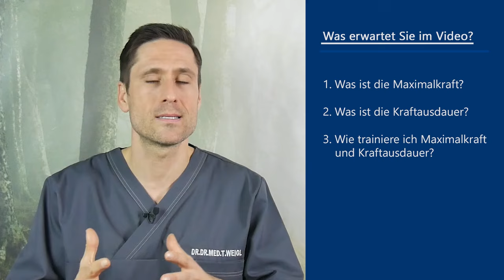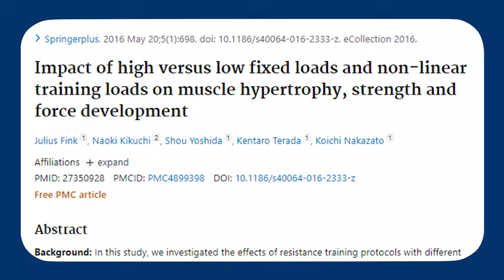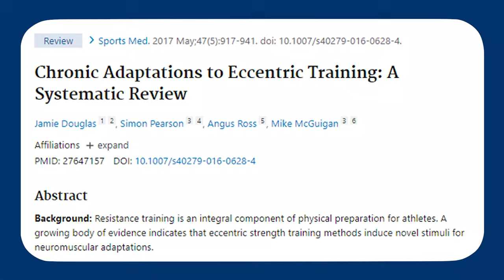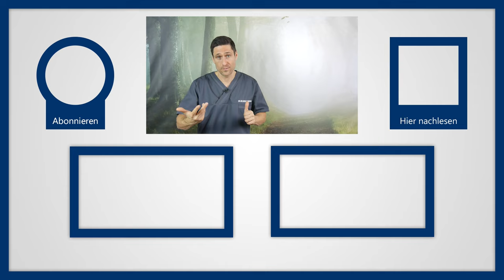Maximalkraft vs Kraftausdauer! Neue Reize beim Training für mehr Muskelwachstum & bessere Fitness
Versuchen Sie gerade sich Ihren ersten eigenen Trainingsplan zusammenzustellen? Oder möchten Sie vllt einfach nur besser verstehen, was Sie im Fitnessstudio eigentlich genau tun, wenn Sie dort trainieren? Dann schauen wir uns heute eine der zentralen Fragen beim Fitnesstraining an und finden gleichzeitig noch ein paar Lösungen für Ihre Fragen zum Erstellen oder Abwandeln Ihrer Trainingspläne. Aber auch für alle anderen Sportinteressierten, gerade auch für Ausdauersportler wie ich es bin, ist die Frage nach Maximalkraft bzw. Kraftausdauer super hilfreich fürs Training! Denn eins ist ganz klar: Unsere Muskeln brauchen immer wieder neue Reize und diese setzt man nicht nur durch andere Trainingsübungen sondern auch durch den Wechsel von Maximalkrafteinheiten, zu Kraft-Ausdauereinheiten.

Was ist die Maximalkraft?
Eine offizielle Definition lautet, dass die Maximalkraft die höchstmögliche Kraft ist, die ein Mensch willentlich entwickeln kann. Dabei haben wir natürlich nicht nur eine einzelne Maximalkraft, sondern je nach Bewegung immer wieder individuelle Unterschiede. Mit den Beinen können wir bspw. wesentlich mehr Kraft entwickeln als mit den Oberarmen. … Für unser Training bedeutet das, dass wir uns für jede Muskelgruppe dem Gewicht nähern müssen, dass wir bei einer sauberen Ausführung der Übung genau einmal heben/drücken/bewegen können. Je nachdem, wie diese Bewegung aussieht, unterscheiden wir hier zwischen isometrischer, exzentrischer oder konzentrischer Maximalkraft.

Was ist die Kraftausdauer?
Die Kraftausdauer ist dabei der Widerstand gegen die Ermüdung, die wir durch unser Training auslösen. Dabei ist entscheidend, wie der Energiestoffwechsel in unserem Körper funktioniert und wie lange unser Körper genug neue Energie bereitstellen kann, um das Training weiterführen zu können. Ab einem bestimmten Zeitpunkt wechseln wir nämlich vom aeroben Stoffwechsel, also einem Zustand, in dem der eingeatmete Sauerstoff noch ausreicht, in die anaerobe Phase. Dabei wird Laktat gebildet, um die Muskeln weiterhin versorgen zu können, obwohl wir nicht genug Sauerstoff bereitstellen können.

Ein ausgewogener Trainingsplan wechselt dabei im Schnitt alle 6 Wochen zwischen Phasen, in denen Maximalkraft, Kraftausdauer oder Muskelaufbau trainiert werden. Für den Muskelaufbau ist die Hypertrophie besonders gut geeignet, dabei wird im Anschluss an die 6 Wochen Maximalkraft dieselbe Belastung mit mehr Wiederholungen ausgeführt. Insgesamt entwickeln wir uns also immer in einem 3-Schritt aus Maximalkraft, Hypertrophie und Kraftausdauer. Für Einsteiger sollte anfangs allerdings erst einmal im Vordergrund stehen, dass wir unseren gesamten Körper inkl. unseres Nervensystems auf diese neue Belastung einstellen. Ein behutsamer Start ist hier wesentlich sinnvoller, als übermotiviert an die Gewichte zu gehen und sich dabei wohlmöglich noch zu verletzen.

▬ Social Media ▬▬▬▬▬▬▬▬▬▬▬▬▬▬▬